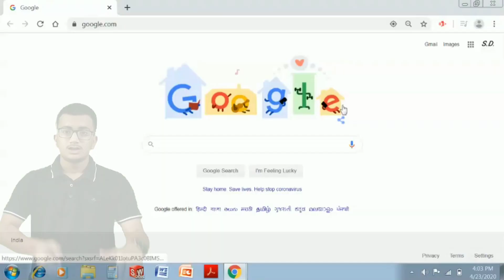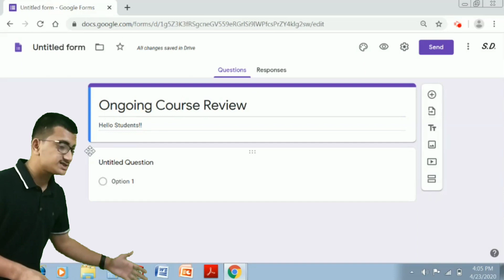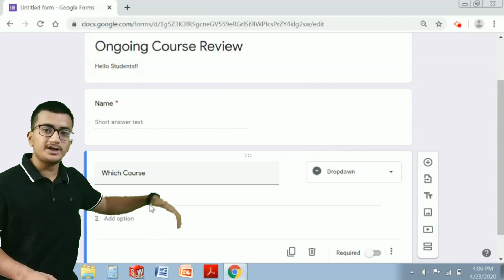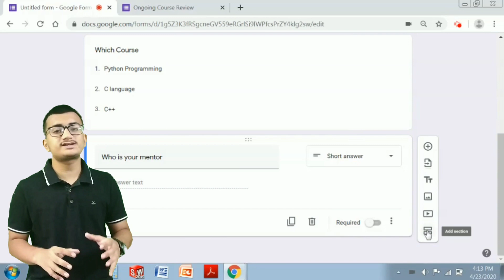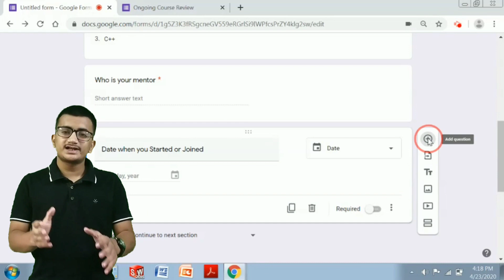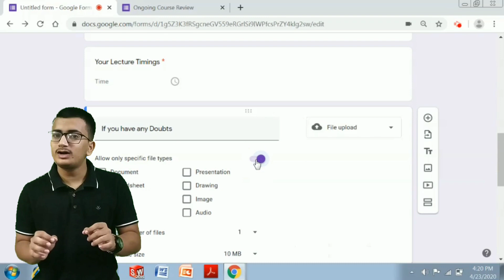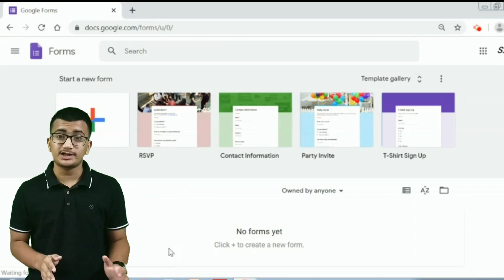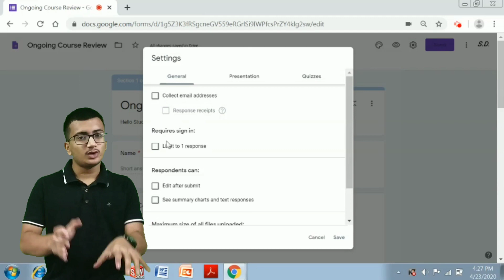How to make Google Form ?| How to create Google Form in Hindi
Hello Conquerors,
So in this video I have explained that how to make google form from top to bottom.

My Camera

Mic I Use